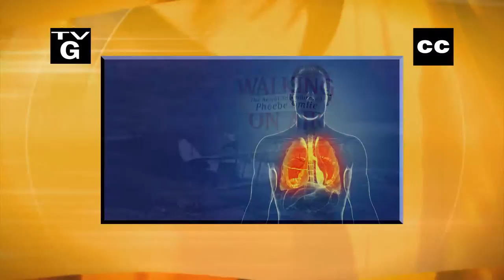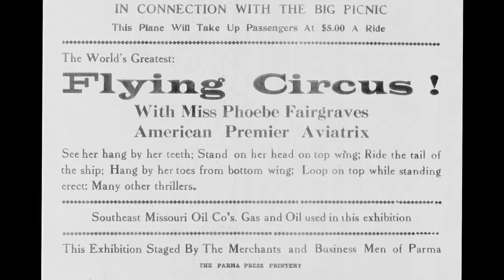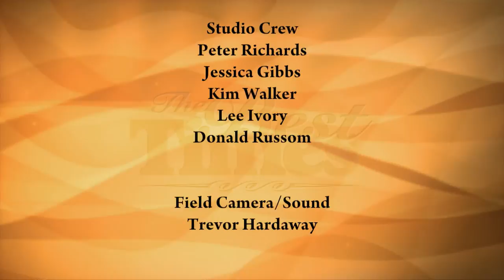The Best Times - October 10, 2019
One of the partners in the CREA team is the Community Legal Center, a non-profit organization that is in the forefront of fighting legal battles in cases of elder abuse. Find out more as host Cris Hardaway talks with the head of their Elder Law program. 30 million Americans suffer from a disease that makes every breath a struggle. COPD is a debilitating combination of three pulmonary diseases.